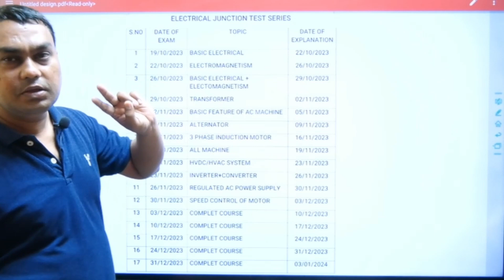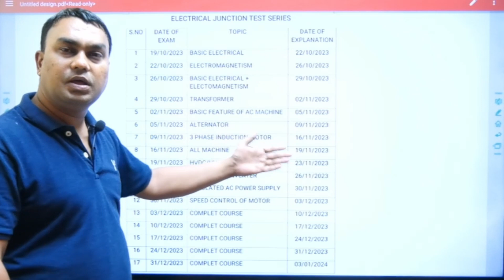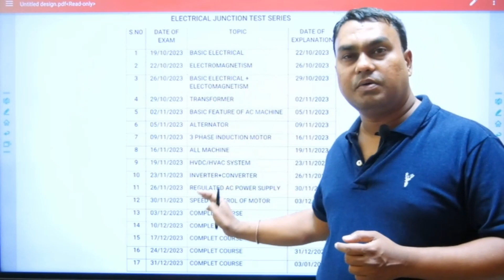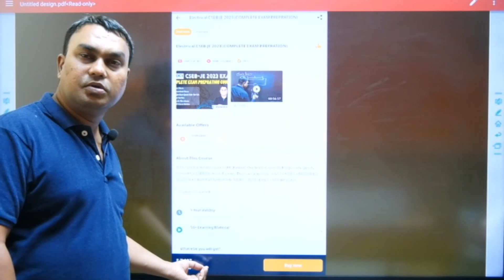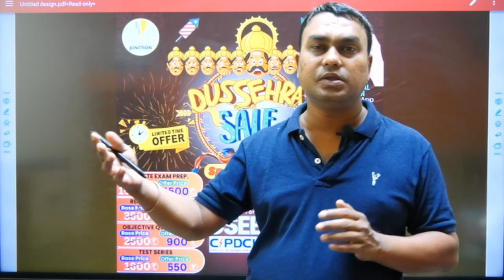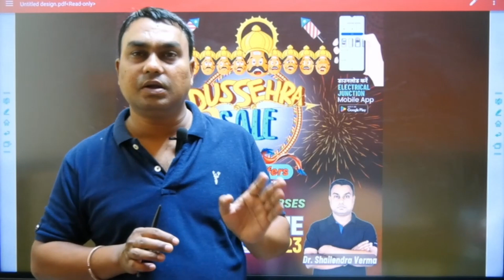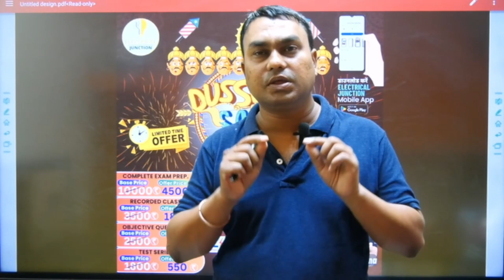SPECIAL OFFER | TEST SERIES | ELECTRICAL JUNCTION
CSEB/CSPDCL-AE/JE Recruitment 2023.
CSEB-JE/CSPDCL-AE/JE 2023.
(CSEB)CSPDCL Recruitment 2023 | CSEB JE/AE Vacancy 2023 | Vacancy | New online batch | Imp Update

CSEB-JE/CSPDCL-AE/JE 2023 Preparation Tips
CSEB-JE/CSPDCL-AE/JE 2023 Important Books.
CSEB-JE/CSPDCL-AE/JE 2023 Important subjects.
CSEB-JE/CSPDCL-AE/JE 2023 Syllabus
CSEB-JE/CSPDCL-AE/JE 2023 Preparation strategy and planning

CSPDCL (CSEB) conducts the CSPDCL/CSEB- JE Exam to select candidates for the recruitment of Assistant Engineers and Junior Engineers (Electrical, Civil, Mechanical) posts for various Departments .

CSEB JE exam offers a golden opportunity to aspirants across CHHATTISGARH to fulfill their dream of working in state Government organization.

The recruitment for CSEB/CSPDCL 2023 is yet to be announced.

CSEB/CSPDCL AE/JE RECRUITMENT 2023.
CSEB/CSPDCL JE RECRUITMENT PROCESS.
CSEB/CSPDCL JE EXAM PATTERN & SELECTION PROCESS.
CSEB/CSPDCL JE EXAM SYLLABUS .
CSEB/CSPDCL JE SUBJECT WISE WEIGHTAGE ANALYSIS.
CSEB/CSPDCL JE EXAM STRATEGY & PLANNING.
CSEB/CSPDCL JE PREVIOUS YEAR CUTOFF.
CSEB/CSPDCL JE  PREVIOUS YEAR PAPER ANALYSIS.